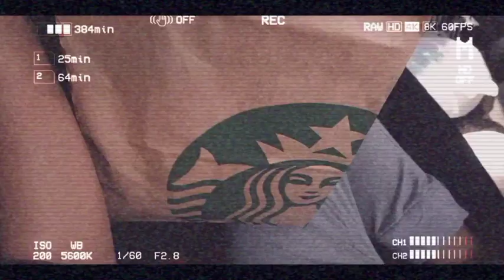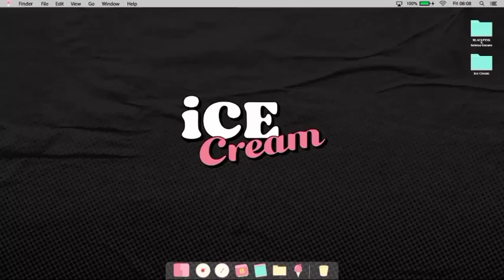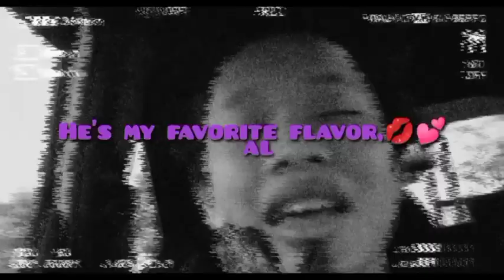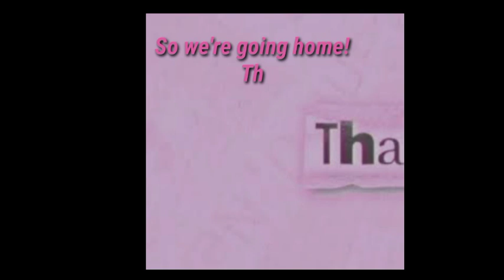BLACKPINK 'ICE CREAM' COVER + I PLAYED VOLLEYBALL OUTSIDE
HI ANGELS🦋
THANK U for watching 🖤🖤🖤Please don't forget to like this video and Subscribe to my channel!This mean so much to me!!I edited this vlog for almost 1 week, I'm newbie Editor I'm not good at editing but I'm trying my best! I wasn't singing nice actually!I'm just messing around haha!I just really want to practice editing.My only vlog for that day was playing volleyball sadly my opponent didn't come so I JUST messed around!but for next vlog I PROMISED  I'M gonna do My vErY bEST HAHA
Sending all my love to all of U💜💜💜 Hoping U enjoy my latest vlog💞LOVE U ALL

STALK ME:

"Ace Grande"

⚫TAGS⚫
BLACKPINK COVER
VOLLEYBALL
VLOGGER
YOUTUBER
STARBUCKS
QUARANTINE VLOGS
ICE CREAM
THE ALBUM
NEWEST VLOG
QUEEN
LOVE
FASHIONISTA
EXERCISE
VLOGGING
LOVE MYSELF
SWEETENER
THANK U NEXT
WWE
ARIANA GRANDE
(Those I write,Is the first thing that comes into my mind haha!💜💜)

CREDITS TO YG ENTERTAINMENT FOR THE CLIPS OF THE VIDEOS.